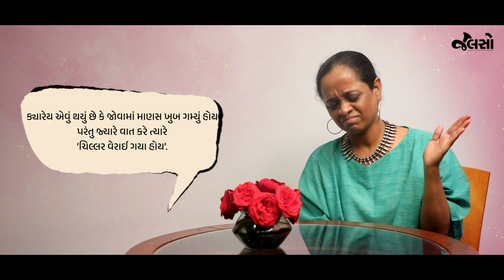Jalso | Preeti Das | Love Bav Ne Evu Badhu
valentinesspecial talks with celebs

જાણો પ્રીતીદાસ નો School Timeમાં Crush કોણ હતો?
લવ બવ ને એવું બધું